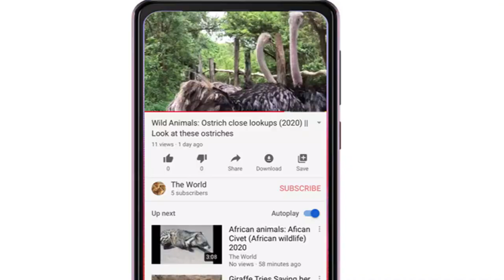Lions hunt Wildebeest in Serengeti 2021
lion, hyena